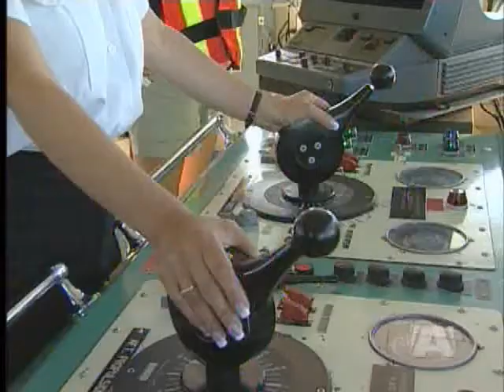Government to review BC Ferries operations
VICTORIA - BC Ferries is under the government's microscope once more tonight.

The ferries commissioner has ordered a sweeping review of the company and its fares.

The move comes as passengers brace for big increases on major and minor routes over the next four years.

But will they really see relief?